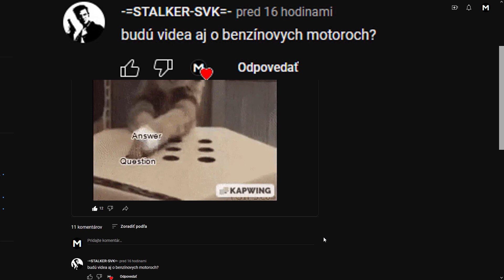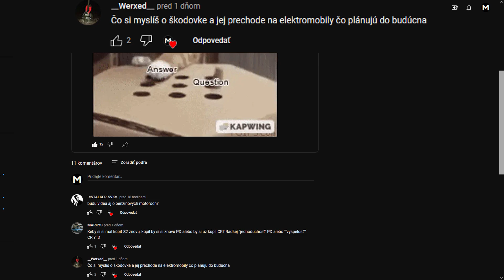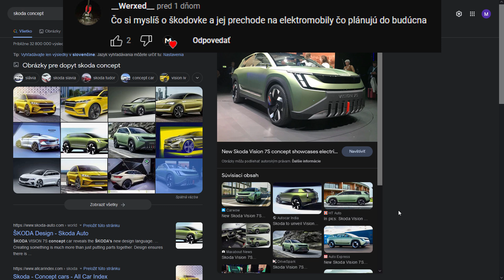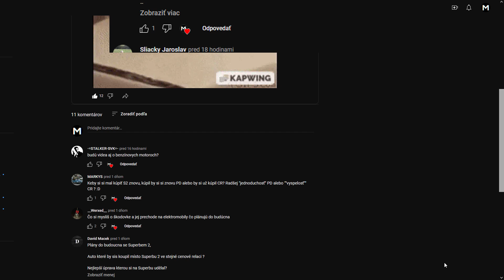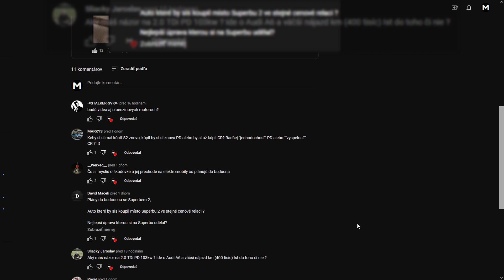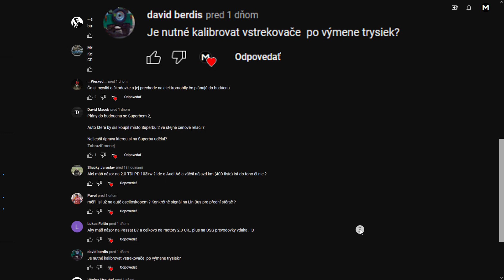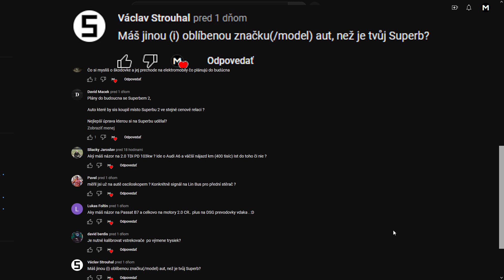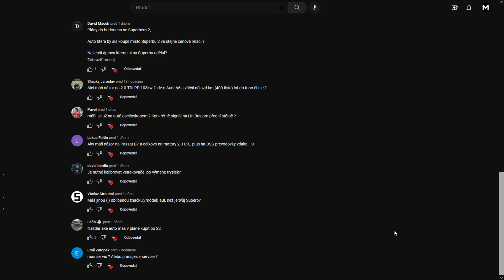otázky a odpovede - Q and A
🚜🚜🚜Pozri sa aj do popisu videa 🚂🚂🚂

Dnes sa pozrieme na otázky a odpovede

ODPORÚČANÉ VIDEÁ
0:00 Úvod
0:45 otázky a odpovede
18:12 poďakovanie členom kanála